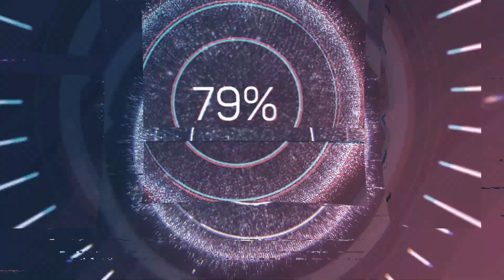MS SELENE'S DESSERT ADVENTURE PART ONE l EPISODE 12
Let me take you the other side of  the beautiful Doha, Qatar. this is the famous tourist spot here in Doha. WELCOME TO SINGING SAND DUNES. enjoy watching. more on singing sand dunes. watch for it.